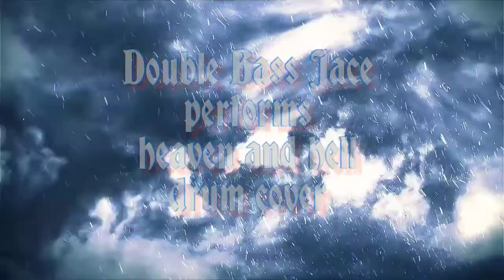Double Bass Jace 7 year old Drummer performs heaven and hell black sabbath drum cover